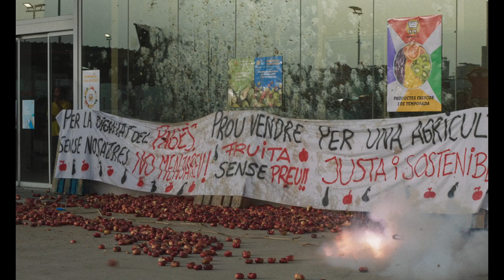Ferskenlunden I Catalonia, på Bergen Kino nå!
Familien Solé fra den lille landsbyen Alcarràs i Catalonia lever av å dyrke fersken. Hver sommer samles de for årets ferskeninnhøstning. Men dette året kan bli det siste. Landeieren har nye planer for området og ferskentrærne skal byttes ut med solcellepaneler. Det skaper splid i den ellers sammensveisede familien. For første gang er framtidsutsiktene usikre. Familien kan rett og slett miste livsgrunnlaget sitt, og hverandre.